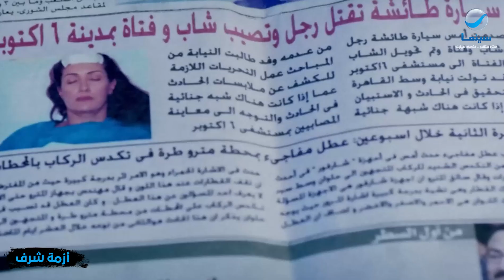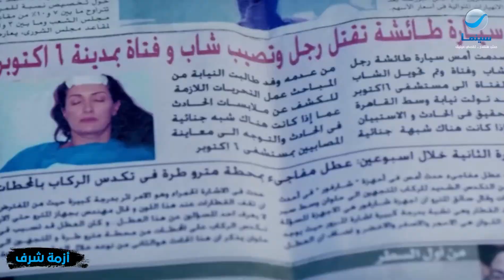فيلم أزمة شرف | بيحاول يساعدها علشان تهرب شوف هيحصل إيه